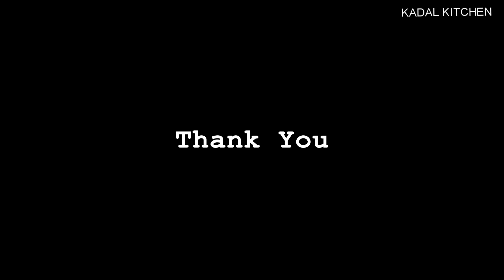SAMOSA RECIPE CABBAGE + POTATO| पत्ता गोभी+आलू समोसा | ಕ್ಯಾಬೇಜ್+ಆಲೂಗಡ್ಡೆ ಸಮೋಸಾ| முட்டைக்கோஸ் சமோசா